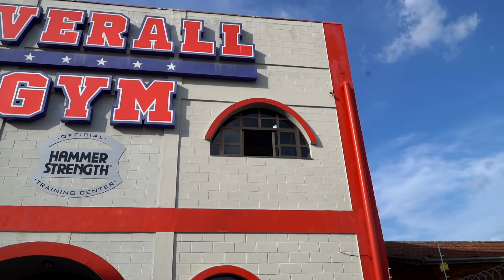RAFA BRANDÃO E GIGA TREINO DE BRAÇOS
Nesse video Rafael Brandao recebe a grande presença de Fabio Giga em Curitiba. Eles conversaram sobre a preparação do Giga para os Próximos campeonatos e fizeram um treino animal de Braços.
Confiram esse video!

Deixe sua opinião e sugestão nos comentários. É muito importante pra nós.

O Rafael Brandao TV busca trazer o melhor conteúdo do esporte Fisiculturismo no Brasil e no mundo.

Técnicas mais avançadas de treinamento, dieta, preparações para competições, tudo isso apresentado por Rafael Brandão, atleta Profissional de fisiculturismo.

• APOIO •

- Darkness Nation

Cupom: Brandao

- Editado por:
MichelPucci